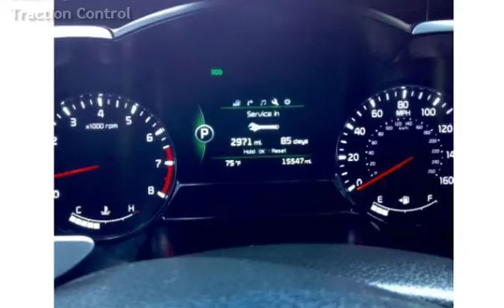2015 Kia Optima SX for sale in REDLANDS, CA